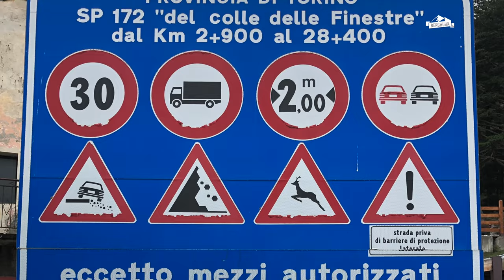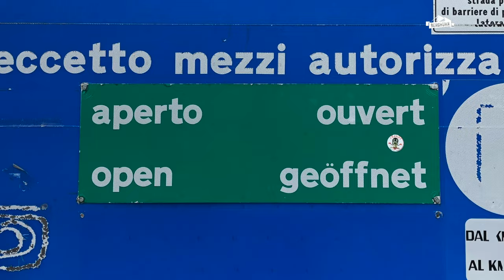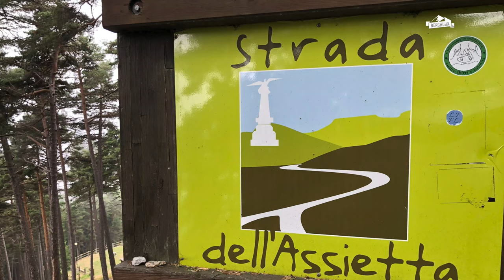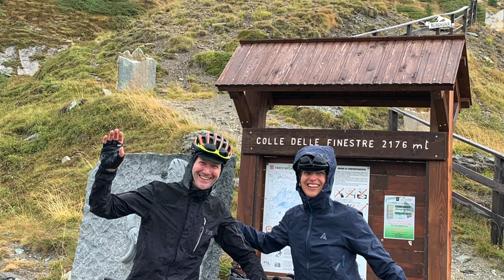Bikepacking Transalp Westalpen - Teil 4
Im Sommer 2022 sind wir eine MTB-Bikepacking Tour der Extraklasse gefahren. Unser Ziel war es die Westalpen der Länge nach im Zickzack auf möglichst schönen Straßen und Wegen zu durchqueren. Los ging`s in Lindau am Bodensee und das Ziel war die Mittelmeerküste bei Imperia in Italien. Dazwischen lagen zahlreiche hohe Pässe, viele Offroad-Abschnitte, ein paar Schiebepassagen und mächtige Berge. Die Route war geplant, die Räder waren bepackt und wir waren heiß auf den Start! Was wir während der Tour alles erlebt haben, das seht ihr hier in dieser Videoserie.

Lehnt Euch zurück und genießt die Show!

Alle Infos zu den Bikes, den Packlisten und der Ausrüstung gibt`s auf unserer Webseite:

Die GPX-Daten unserer Route findet Ihr auf unserer Webseite